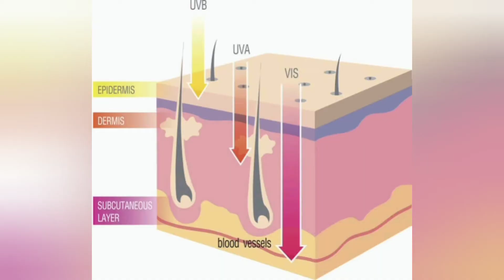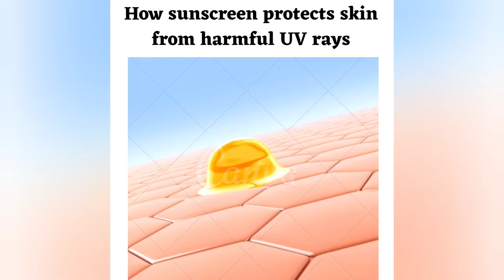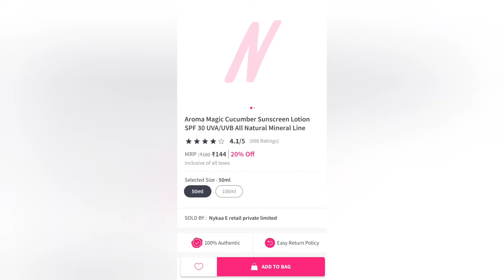Why sunscreen is important | for Women & Men | Myths about sunscreen? Everything you need to know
Hello everyone
Today's video is about sunscreen. Know in detail why do you need sunscreen and all myths about sunscreen.